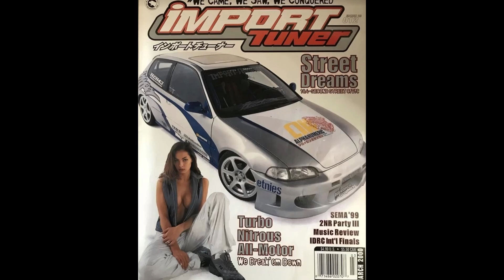[FREE] Mexikodro x Stoopidxool x Kashdami Type Beat "Different" | 2022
[FREE] Mexikodro x Stoopidxool x Kashdami Type Beat | 2022 |
"Different"

🐌BPM: 124
Must credit (prod. Allcap Ado)

For serious inquiry email is below